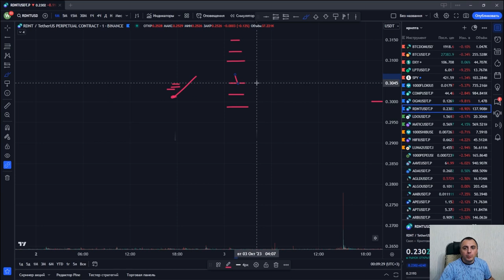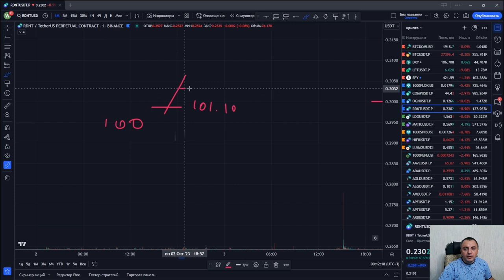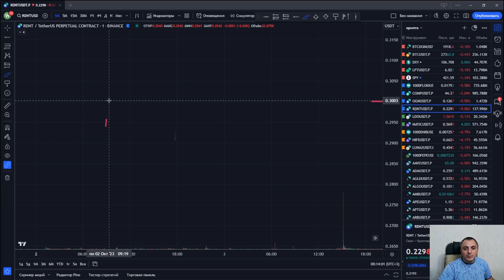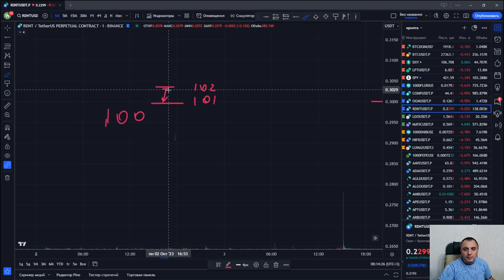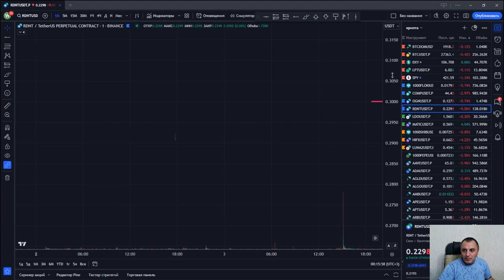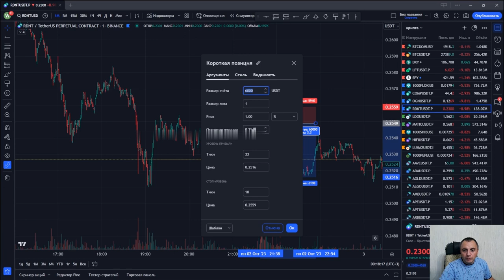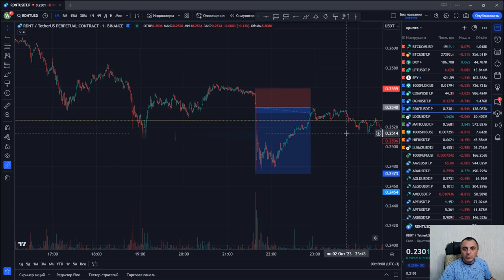Виды ордеров и их особенности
Трансформируй свои финансы! Онлайн-марафон от Cartel 1 и 2 ноября

Конкурс «Самый активный партнер»: выиграйте виртуального помощника!